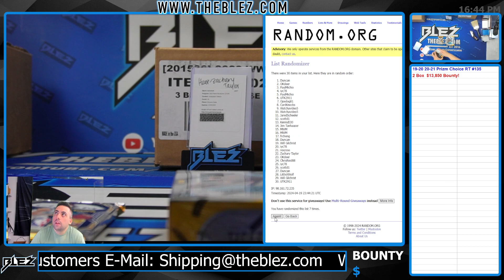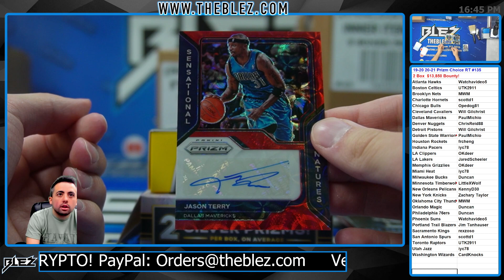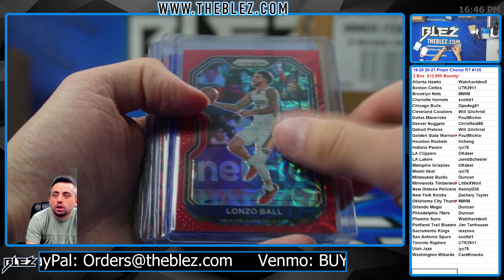2019-20 & 2020-21 Panini Prizm Choice Mixer NBA 2 Box Break #135 Random Team